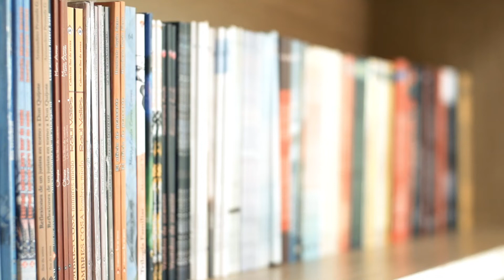Departamento Editorial de la Facultad de Filosofía y Letras